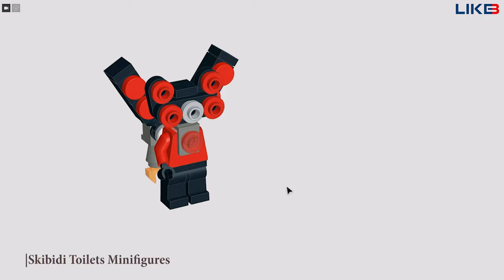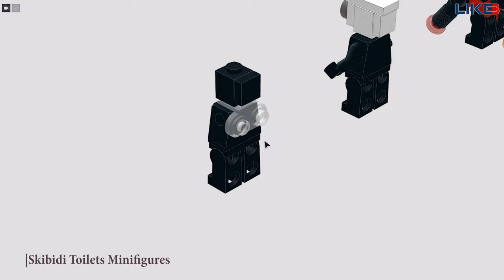Skibidi Toilets LEGO Minifigures: Titan Speakerman, Titan TV Man, Cameraman Battle Pack Tutorial #1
Today, LIKEBRICK would like to show you how to build Skibidi Toilets Minifigures with minimal Lego details.
Thanks for the great idea @DaFuqBoom !!!